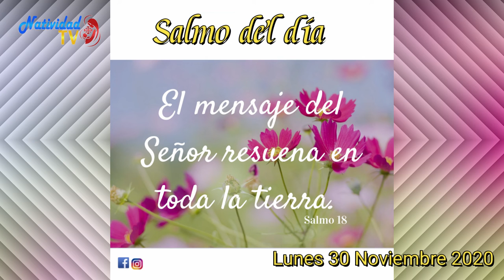SALMO DEL DÍA Lunes 30/11/2020 P. PEDRO MORA